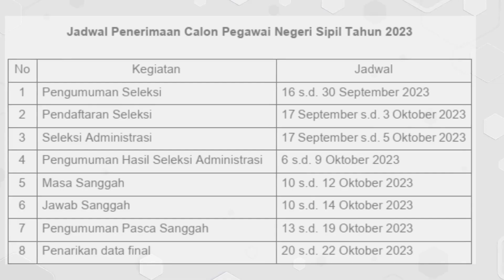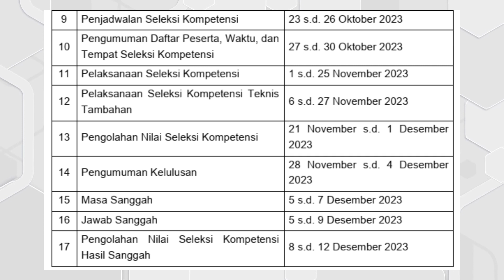Resmi! Jadwal Penerimaan CPNS Dan PPPK Tahun 2023 dari BKN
Hallo gaes, kembali lagi di channel teguh id. Pada video ini kita akan membahas tentang penerimaan CPNS dan P3K tahun 2023.
Masih hangat, masih baru banget. BKN melalui surat nomor 7948/B-KS.04.01/SD/K/2023 tertanggal 10 Agustus 2023 menyampaikan perihal jadwal pelaksanaan seleksi CASN Tahun 2023.
Surat yang di tujukan ke Menpan RB ini menjawab surat Keputusan Menpan RB Nomor 544 Tahun 2023  tentang penetapan Kebutuhan pegawai aparatur Sipil Negara di Lingkungan Pemerintah Pusat, dan Nomor 545 tahun 2023 untuk Pemerintah provinsi dan Nomor 546 Tahun 2023 unutk lingkungan pemerintah Kabupaten atau kota.
Adapaun timeline jadwal penerimaan CPNS dan P3K tahun 2023 adalah sebagai berikut:
Mulai dari Penerimaan CPNS tahun 2023, Pengumuman seleksi dimulai dari tanggal 16 sampai 3 September 2023. Sedangkan pendaftaran sudah bisa di lakukan mulai 17 September sampai dengan 3 oktober 2023. Berturut - turut dapat teman - teman baca sendiri di video ini atau dapat download surat pengumumannya di kolom deskripsi.
Kemudian untuk penerimaan P3K tahun 2023, Pengumuman seleksi sama dengan penerimaan CPNS dimulai dari tanggal 16 sampai 3 September 2023 begitupula dengan pendaftarannya juga. bisa di lakukan mulai 17 September sampai dengan 3 oktober 2023
Perbedaan dari penerimaan keduanya ada di jenis dan tahapan tes nya.